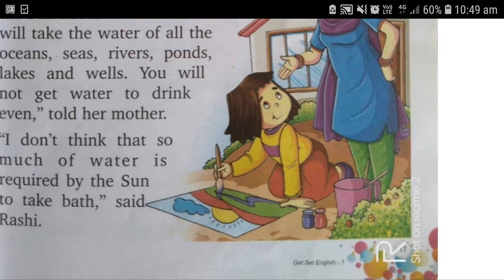कक्षा -1/ इंग्लिश/ चैप्टर -3/ पेज नंबर -17/ पार्ट -2